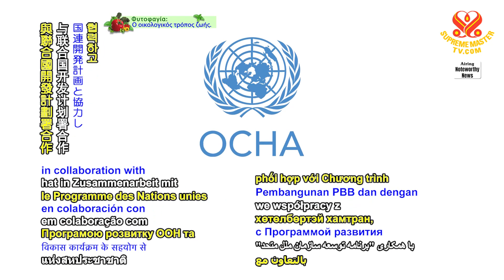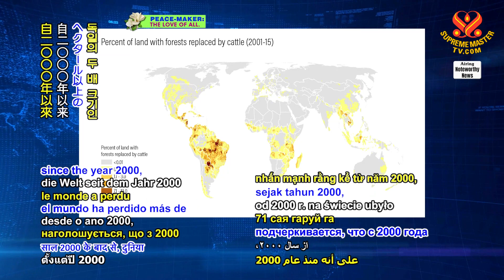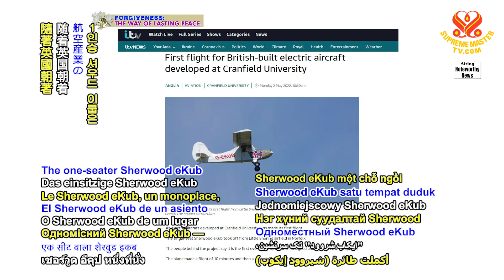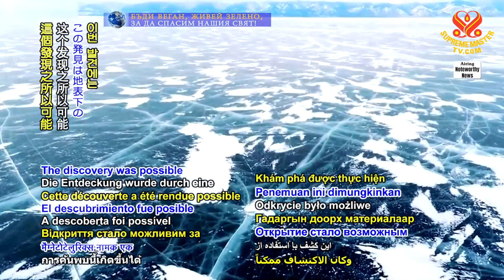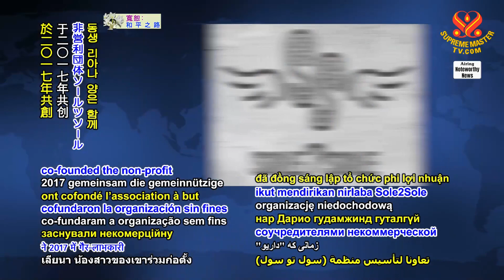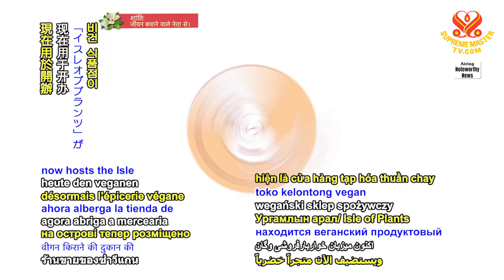#1731 Watch Good News to Learn English 看新聞學英語 20220630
今日新聞提要：

companies worldwide respond to humanitarian crisis in Ukraine,
世界各地企業回應烏克蘭人道危機；

tropical dry forests are being threatened by deforestation,
熱帶旱林受到濫伐威脅；

electric aircraft project in United Kingdom conducts successful test flight,
英國電動飛機計畫成功進行試飛；

researchers find groundwater system below Antarctic ice,
研究員在南極冰層下發現地下水系統；

South African teenagers collect over 185,000 pairs of shoes over five years for charity,
南非青少年在五年內為慈善機構收集十八萬五千多雙鞋；

former home of grunge music in Seattle now hosts vegan grocery store,
西雅圖油漬搖滾故址現在開辦純素雜貨店；

drowning dog-person in Ecuador rescued by quick-thinking construction crew.
厄瓜多溺水狗族人被思維敏捷的建築工人拯救。